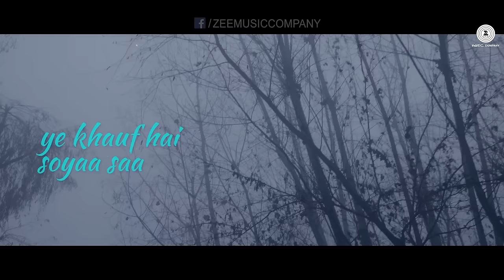Haminastu Lyrics Video | Fitoor | Zeb Bangash | Aditya Roy Kapur & Katrina Kaif | Amit Trivedi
Presenting you the lyrical video of yet another masterpiece composed by Amit Trivedi, A soothing song Haminastu sung by Zeb Bangash from the upcoming Bollywood movie Fitoor.

Title : Haminastu
Singer : Zeb Bangash
Lyrics : Swanand Kirkire

Cast : Aditya Roy Kapur & Katrina Kaif
Banner : UTV Motion Pictures & Guy In The Sky Pictures
Producer : Siddharth Roy Kapur & Abhishek Kapoor
Director : Abhishek Kapoor

Music is available on hungama.com & iTunes

For CallerTunes SMS FITR to 54646

Music Crew:
Produced & Arranged by - Amit Trivedi
Executive Producer - Krutee Trivedi
Supervising Producer - Aashish Narula
Recording Studio - A T Studios - Mumbai & The Click Studio - Mumbai, D. J. Studio - Chennai & Vibrations Studio - Kolkata
Recording Engineers - Shadab Rayeen, D Raj, Fali Damania & Goutam Basu. Assisted by Abhishek Sortey, Firoz Shaikh & Viki Ambiraj
Mixed by - Shadab Rayeen, A T Studios - Mumbai & New Edge - Mumbai

Musicians:
Programmed by Amit Trivedi & Gourab Dutta
Saz, Santoor, Rabab & Bouzouki - Tapas Roy
Drums - Darshan Doshi
Flute - Inapakurti D Rao
Guitar - Warren Mendonsa
Guitar - Shyamak Mukherjee
Bass Guitar - Rushad Mistry
Guitar & Bass Guitar - Sanjoy Das
The Chennai Strings - M. Kalyan, The Chennai Strings - Conductor
Violin - Rex Isaacs, N.P Kerala, N. Jaikumar, K. Balachandran, Ravijayanand, J. David Ling, P.S. Narayana Rao, T. Balaji, Ch. Vijaya Bhaskar, P.V. Subramaniam
Viola - R. Joseph, P.V. Ramana, Jugania Anita Francis , V.G. Vengates, B. Vinay Kumar, Emilian Fernandes
Cello: Fracis Rozario, John Gayen,
Double Bass - R. Selvaraj
Strings Co.Ordinator - N.Ramanathan